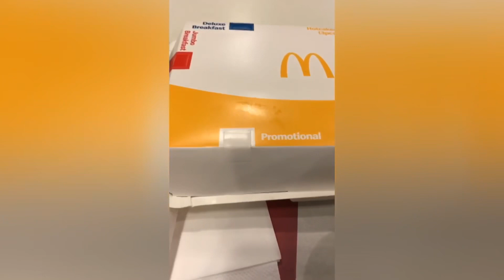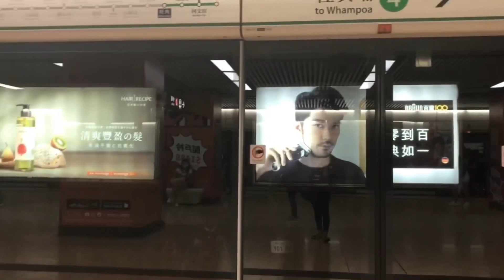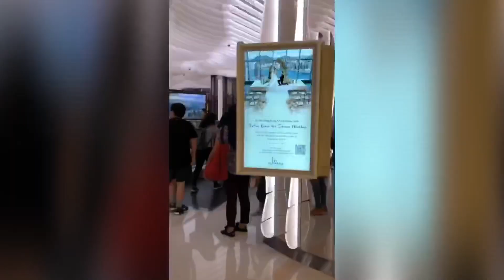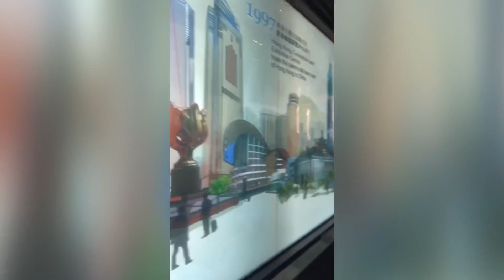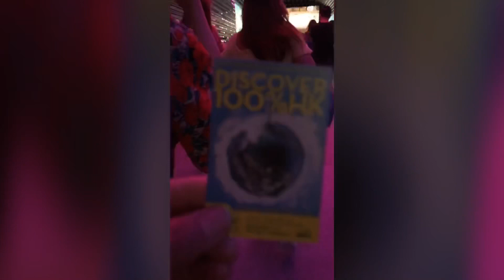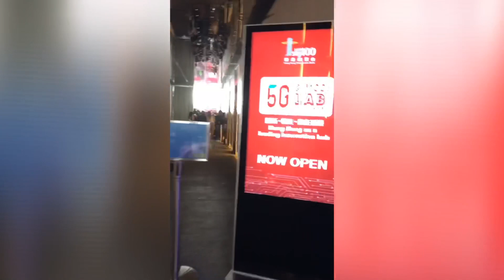Sky 100 Hong Kong Tallest building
hongKonG adventure#ofw